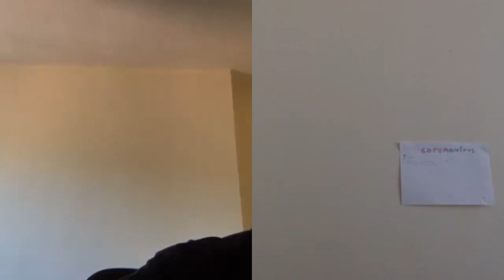Russian Pronunciation Practice | Ш Ж Щ Ч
Our previous video on the pronunciation of the top 4 Russian sounds gained certain popularity within our friends. They want to pronounce these sounds for themselves.
Unfortunately, the isolation during Covid19 stops us from visiting. Fortunately, we all have a good Internet connection.

In this video, we practice the pronunciation of hushing ш, ж, щ and ч sounds on Zoom with 6 different people (3 English, 1 Italian, 1 Colombian and 1 English/Somali/Arabic speakers).